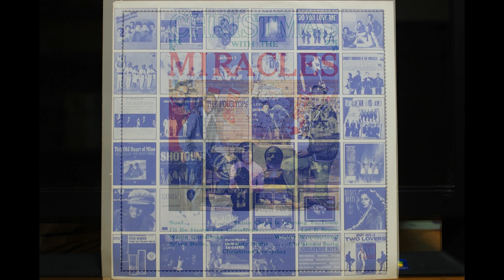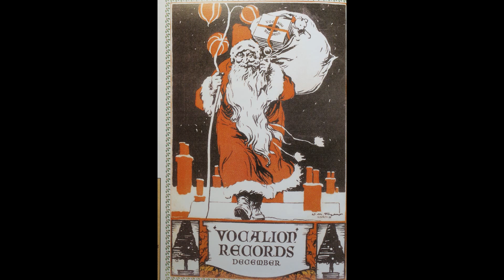33 ⅓ RPM, The Miracles { Santa Claus Is Comin' To Town } 1963,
Source: The Miracles – Christmas With The Miracles
Label; Motown – 5254ML
Format; Vinyl, LP, Album, Reissue
Country;  US
Release； 1981
Title; A1.  Santa Claus Is Comin' To Town
ORIGINAL LP; Tamla – 236,
Release；October 1963,

The following are image writers